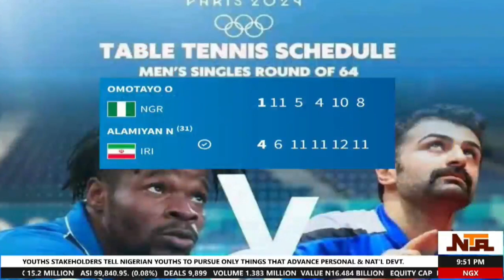Team Nigeria On Day 2 Of Paris 2024 ...Francisca Bileh On Sports Update